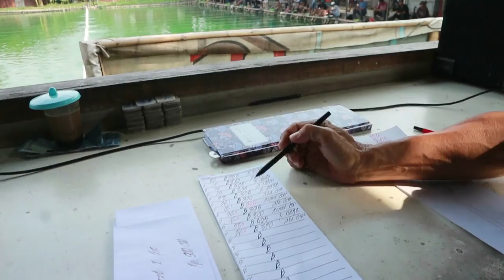NARIK IKAN MAS MERAH (GALATAMA IKAN MAS)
sehat slalu ya guys,semoga kalian slalu terhibur.

ig gue : @ebysantoso
gue bakal slalu bikin video'' yg macem'' untuk kalian,jgn lupa SUBCERIBE YA. thx guys...:)